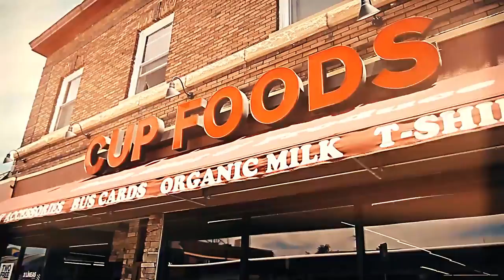BOOK MONEY TADOW BIG WIZ Picture Me Rollin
Pic Me Rollin .. From Book Money album ( A Southside Tale )